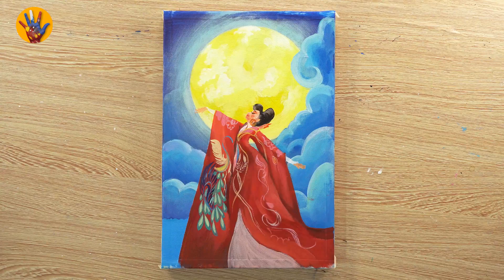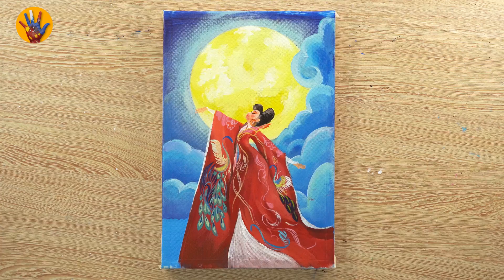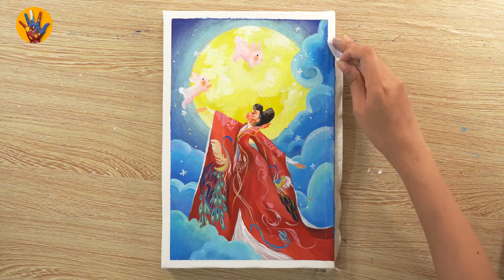Drawing Painting OVER THE MOON Character | Acrylic Painting